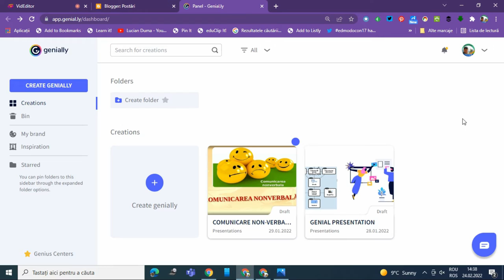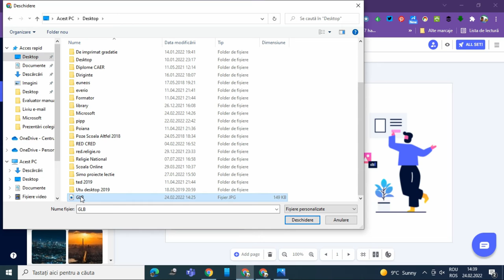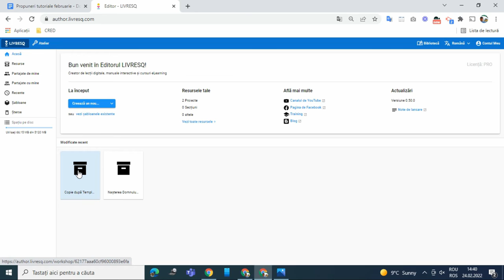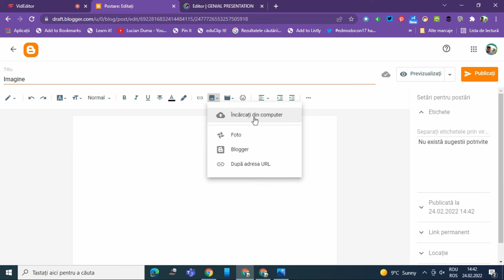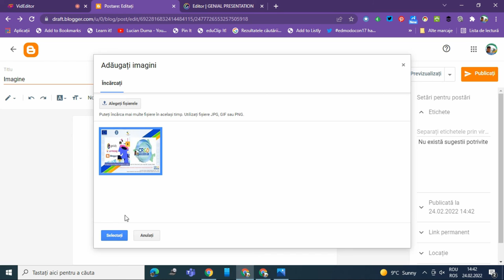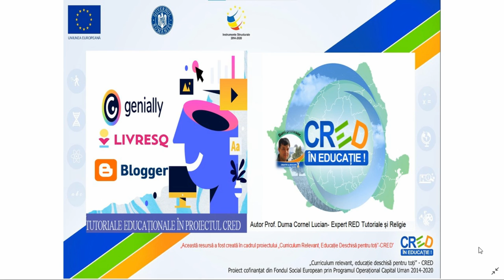Tutorial Inserarea unei imagini în Genially, Livresq sau Blogger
Această resursă educațională deschisă de tip video este un tutorial/ghid care vine în sprijinul profesorilor sau elevilor care doresc inserarea unei imagini în Genially, Livresq sau Blogger. Într-o prezentare interactivă Genially sau Livresq poți insera o multitudine de materiale multimedia cum ar fi: imagini, videoclipuri, diagrame, chestionare, teste, joculețe etc.
În acest tutorial am prezentat care sunt pașii care trebuie parcurși în inserarea unei imagini în Genially, Livresq sau Blogger.